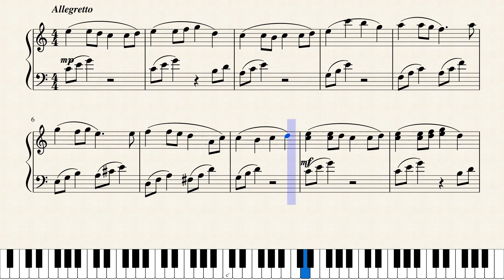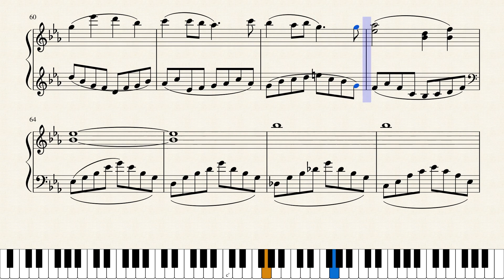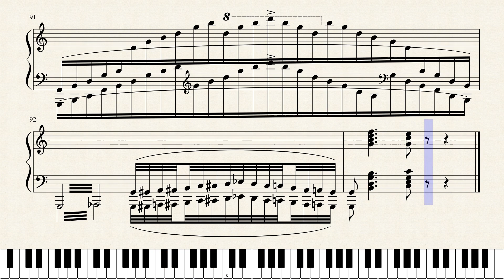Beijing Metro Music in C major - Theme and Variations by Mark Deng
Based on Beijing subway safety music.
Marquito D.